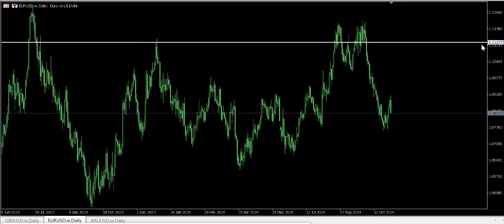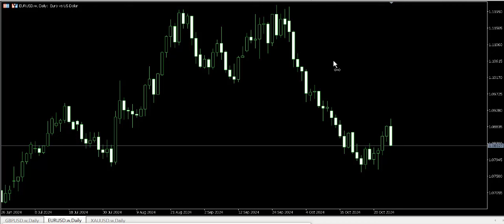EUR USD সাপ্তাহিক এনালাইসিস 08 November 2024 পর্যন্ত, Weekly Technical Analysis EUR Dollar, Forex